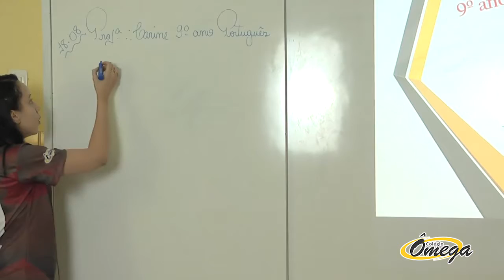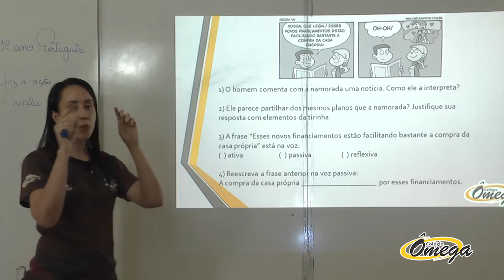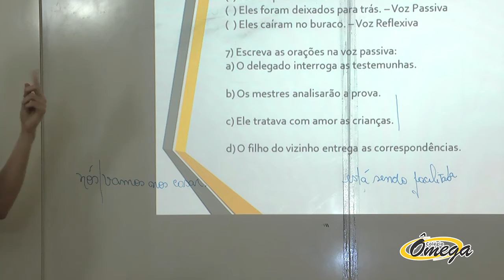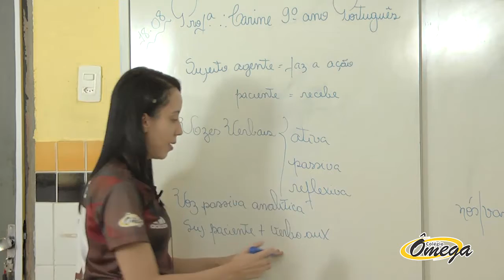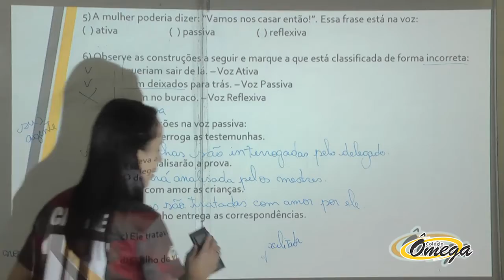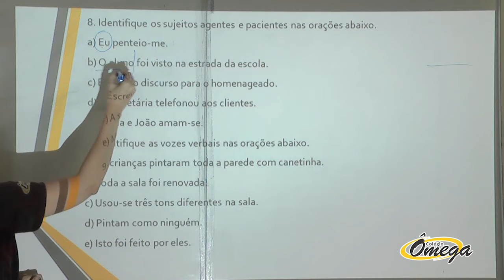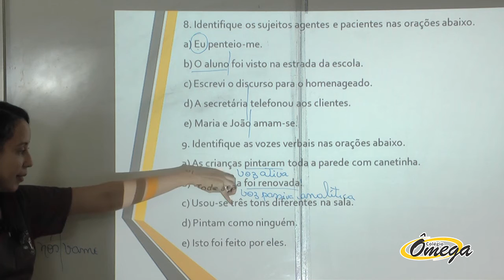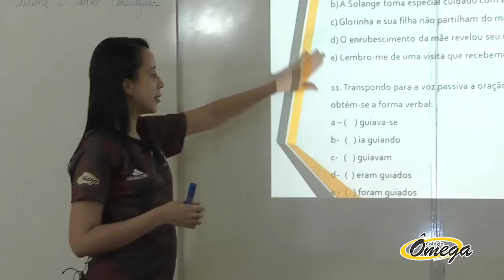9º Ano Fundamental II Português Questões de Vozes Verbais 24/08/2020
9º Ano Fundamental II   Português   Questões de Vozes Verbais 24/08/2020